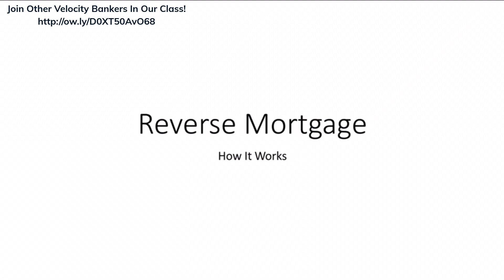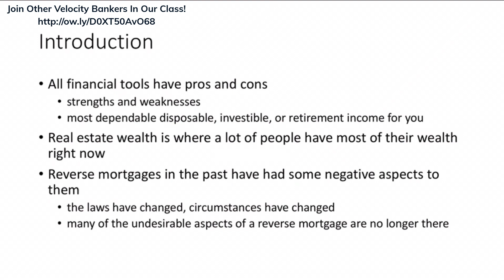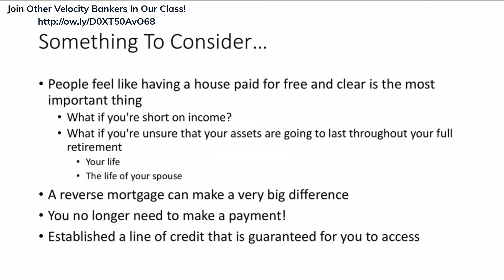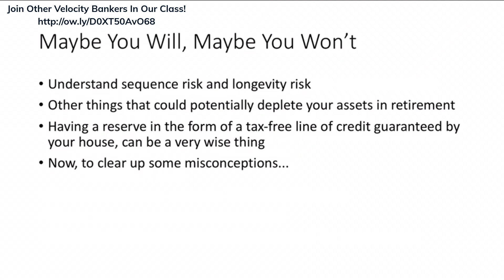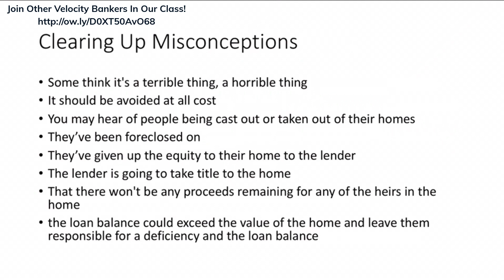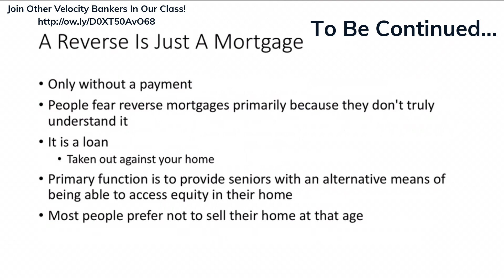Velocity Banking: Do You NEED A Reverse Mortgage_Part I || The HECM Explained Simply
***Check Out The New Velocity Banking Class***

The First 1000 people that sign up before October 31, 2020, get my new book:
"Go Head To Head With Debt Collectors And Come Out Smiling"
ABSOLUTELY FREE!

In this video, I go over the reverse mortgage and if you need one or not.

Business and Investing Links

Velocity Banking Videos

- Business Credit and Velocity Banking Go
Great Together
- Velocity Banking: Optimum Credit Performance

Credit Assistance
- Need a visual Velocity Banking Book
- Need help building personal credit